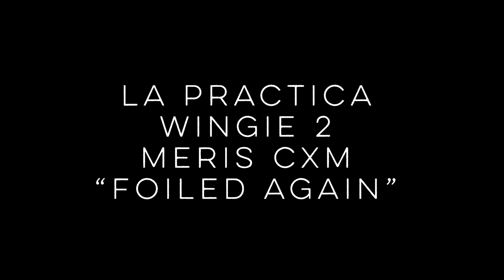Wingie 2 Feedback or Foiled Again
I played the Wingie 2 with some foil and ran it through the Meris CXM. The Wingie 2 is really fun and inspiring. The CXM adds the space to make it sing. Even with foil.